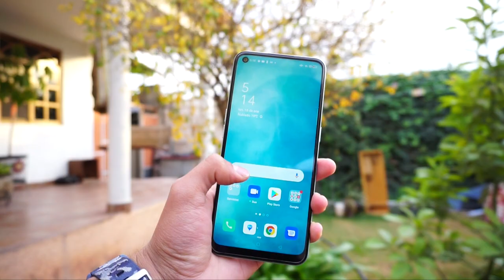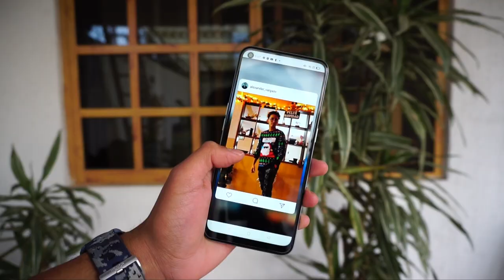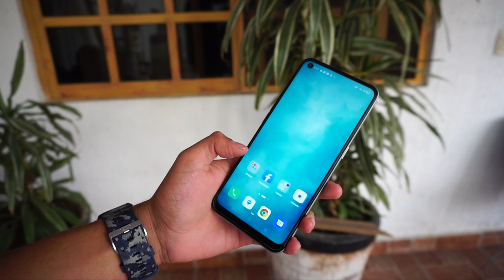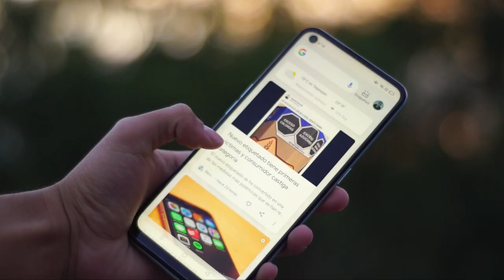¿Qué es tener un Oppo A53 / Review